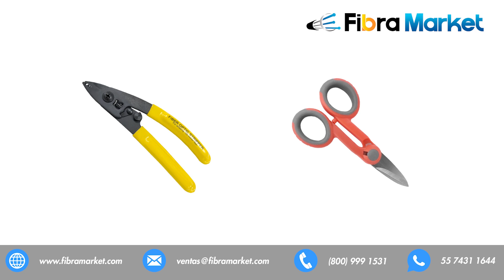Cortadoras de precisión y sus diferencias | FibraMarket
Conoce cuales son las principales diferencias entre las cortadoras de precisión de 1 y 2 pasos

Adquiere tu material en el mercado de la fibra óptica.

---📍Índice📍---
00:00 Intro
00:42 Cortadora de 1 paso
01:29 Modelos de cortadoras